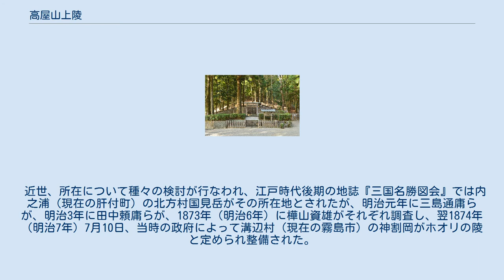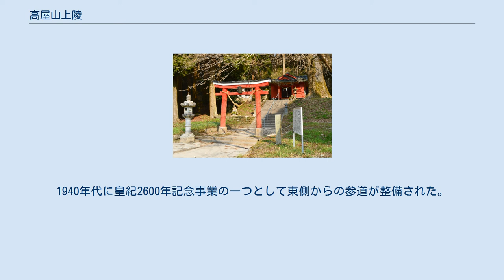高屋山上陵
天津日高彦火火出見尊 高屋山上陵 拝所 高屋山上陵（たかやのやまのえのみささぎ/たかやさんりょう/たかやさんじょうりょう）は、鹿児島県霧島市溝辺町麓にある皇族陵。
宮内庁により天津日高彦火火出見尊（ホオリ）の陵に治定されている。
 可愛山陵（鹿児島県薩摩川内市、瓊瓊杵尊陵）・吾平山上陵（鹿児島県鹿屋市、天津日高彦波瀲武鸕鷀草葺不合尊陵）と合わせて「神代三陵（神代三山陵）」と総称される。
 御陵は標高３９０ｍの神割岡の頂にある。
陵形は円墳で、鳥居と柵で仕切られた御拝所の正面から約６０ｍ上の山頂に築かれているという。
山陵全体の敷地面積は約53,000平方メートルある。
 『古事記』に「御陵者、即在二其高千穂山之西一也」とあり、『日本書紀』に「葬二高屋山上陵一」（一、二は返り点）、『延喜式諸陵式』には「日向高屋山上陵、彦火火出見尊陵、在二日向国一、無二陵戸一」とあるが、当時すでに所在が明確に知られていなかったらしい。
 近世、所在について種々の検討が行なわれ、江戸時代後期の地誌『三国名勝図会』では内之浦（現在の肝付町）の北方村国見岳がその所在地とされたが、明治元年に三島通庸らが、明治3年に田中頼庸らが、1873年（明治6年）に樺山資雄がそれぞれ調査し、翌1874年（明治7年）7月10日、当時の政府によって溝辺村（現在の霧島市）の神割岡がホオリの陵と定められ整備された。
これは、古事記の「高千穂山の西」という記述に基づいて「高千穂山」を高千穂峰とみなし、高千穂峰の西に神割岡がありその近くに天津日高彦火火出見尊（ホオリ）を祀る「鷹大明神社」（鷹屋（たかや）神社）があって、正保6年（1649年）の棟札に鷹屋大明神と記されていたことから「鷹」を「高屋」の「タカ」と結びつけたもの（鷹屋＝高屋である）と考えられている。
（社伝によるとこの鷹屋神社は、往古は高屋山陵下の神割岡の一角に鎮座していたが、住民が神威を畏れ応永18年（1411年）に現在地に遷座されたという。
） 明治5年5月23日に明治天皇が、1907年（明治40年）10月28日に当時の皇太子（大正天皇）の代理として侍従の有馬純文がそれぞれ参拝した。
1920年（大正9年）3月30日には当時の皇太子（昭和天皇）が東郷平八郎を伴って参拝している。
1940年代に皇紀2600年記念事業の一つとして東側からの参道が整備された。
1962年（昭和37年）5月には当時の皇太子（明仁上皇）と皇太子妃（上皇后美智子）が参拝した。